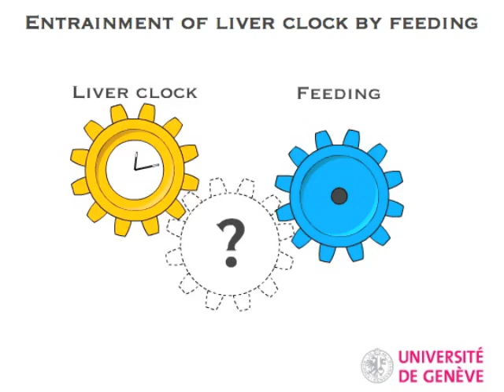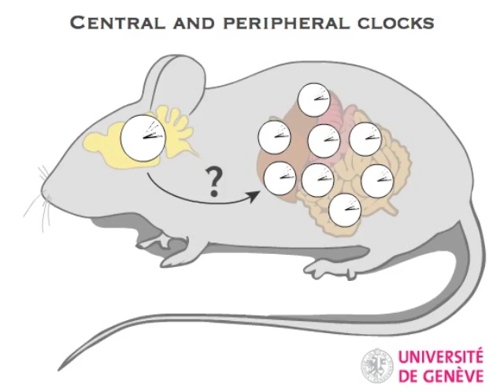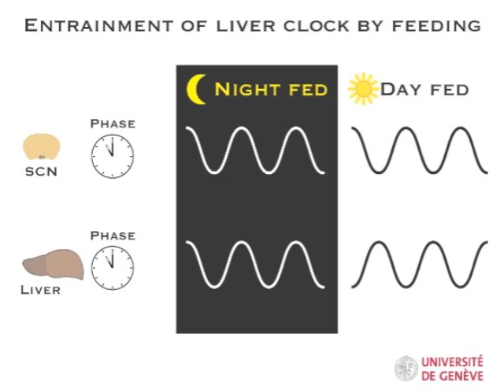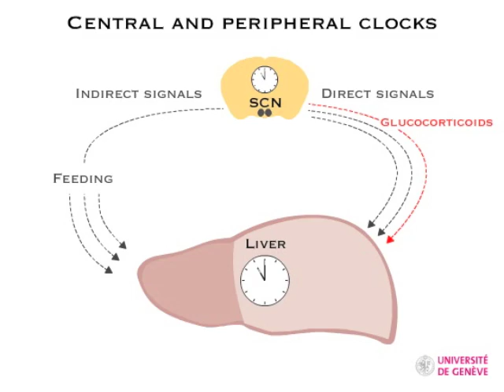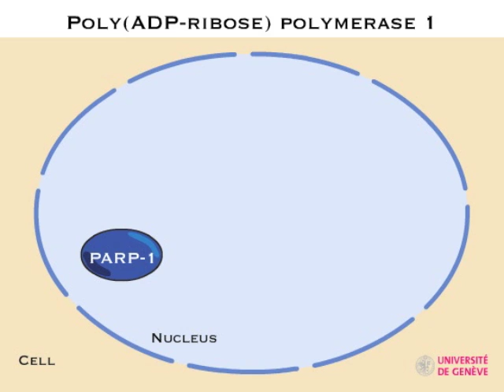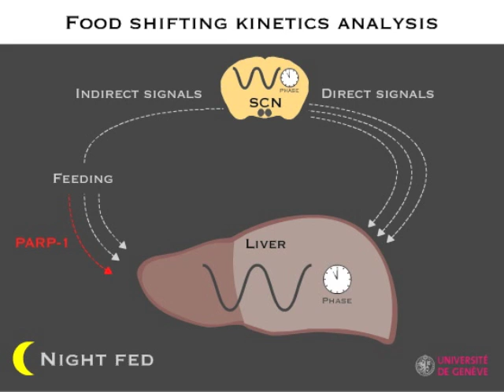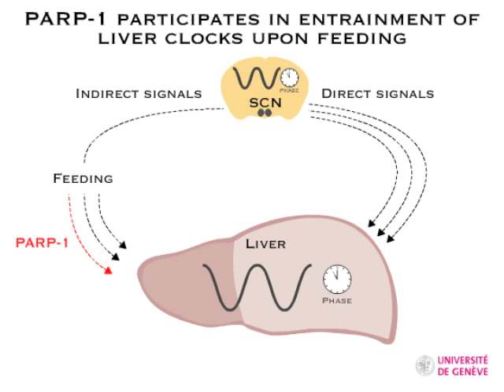PARP around the Clock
Circadian rhythms are entrained with feeding schedules. Watch as Gad Asher takes you on a brief, personally guided tour of his discovery that nutrient intake regulates the oscillating activity of an NAD+-dependent enzyme, PARP-1, which then influences core circadian transcriptional machinery in the liver.